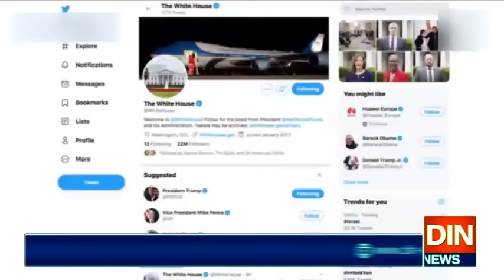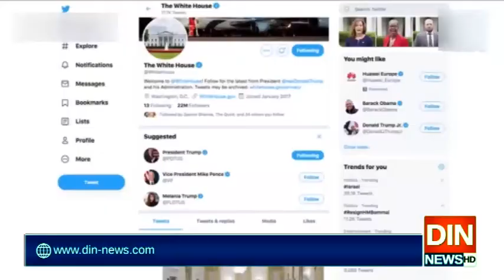کرونا بحران کا چیلنج۔۔